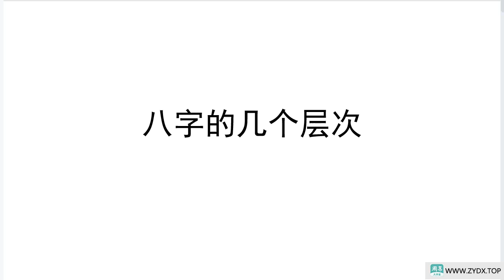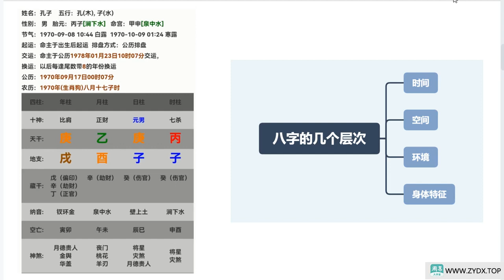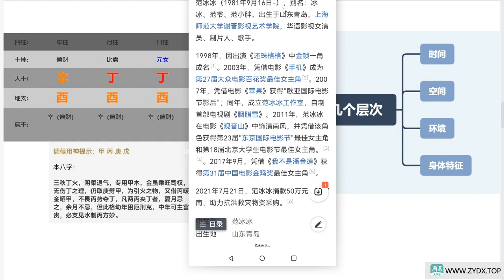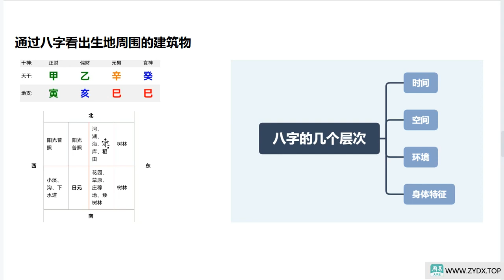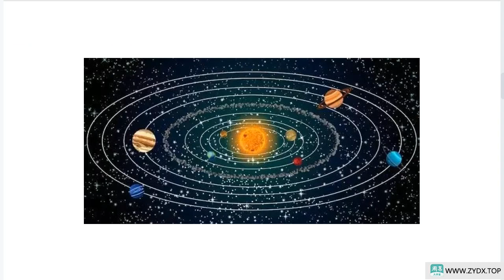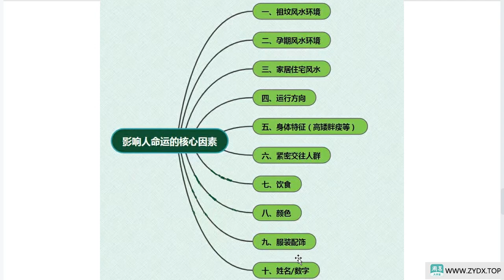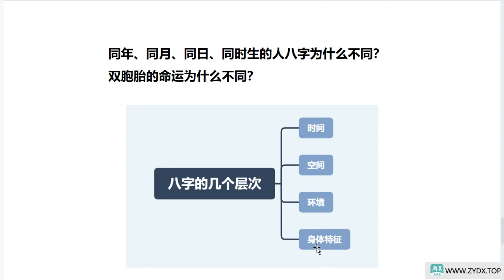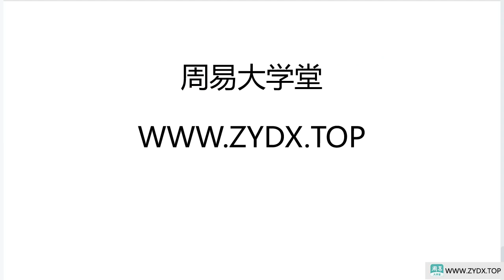九龙道长基础课第242集 八字案例+八字的几个层次+时间+空间+环境+身体特征+袁春生投稿